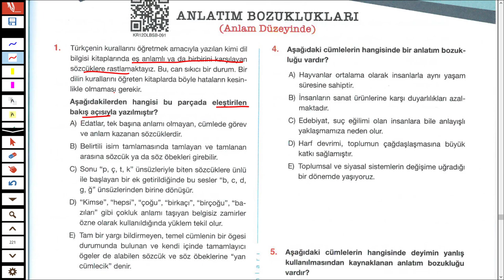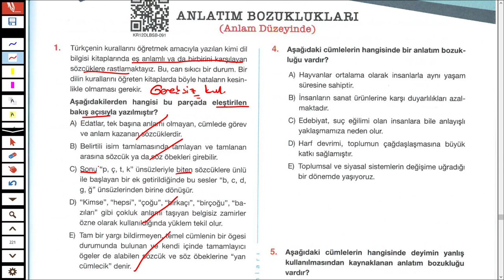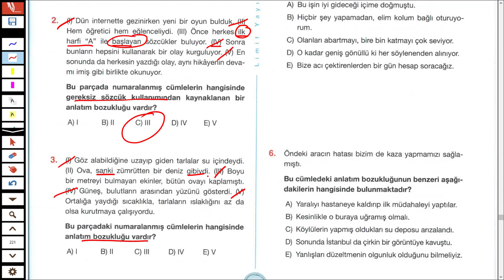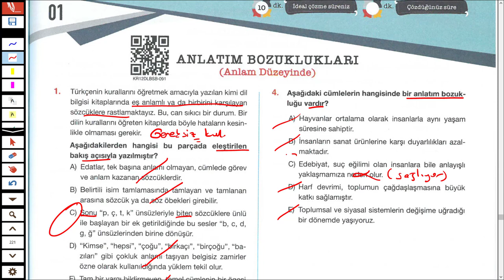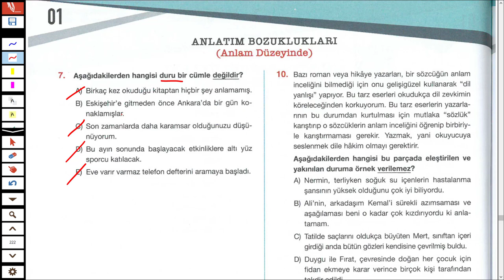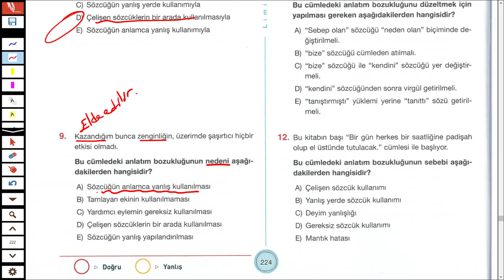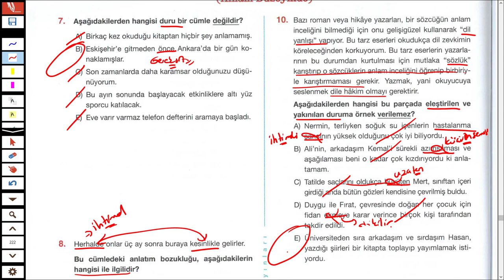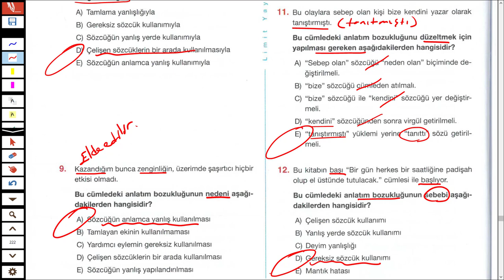LİMİT YAYINLARI - LİMİT KRONOMETRE DİL BİLGİSİ SB - ANLATIM BOZUKLUĞU TEST 01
İyi seyirler.